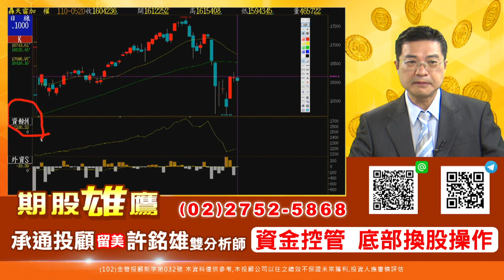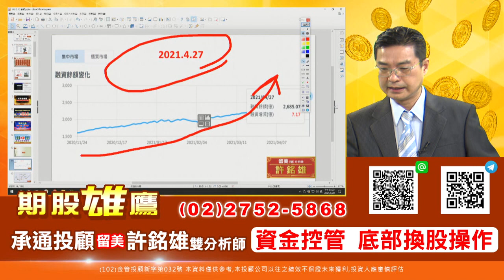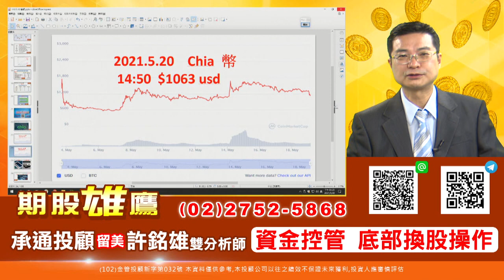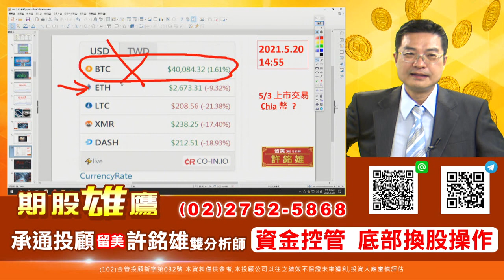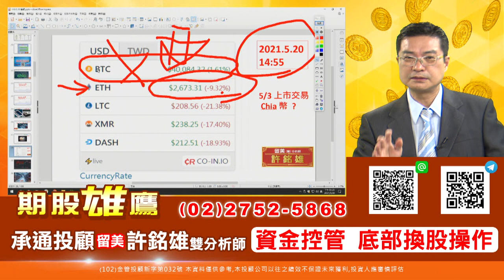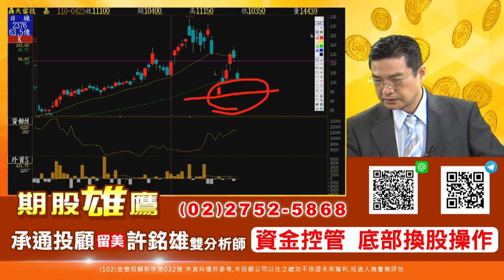200210520 許銘雄 股期雄鷹